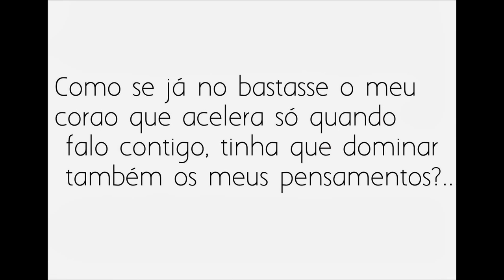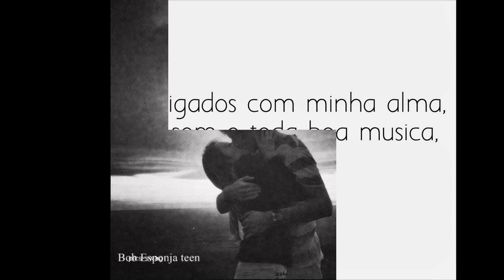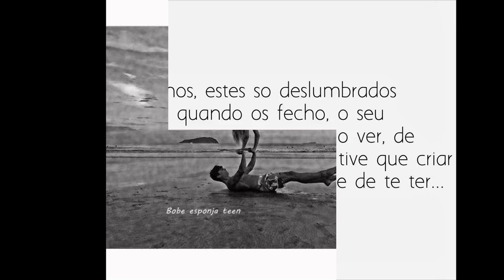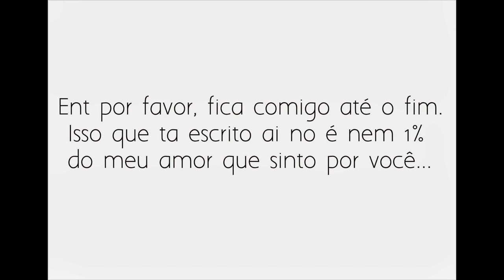Sasha Meneghel & Guilherme Frischman ♥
Fiz este vídeo com o objetivo de você saber que meu amor por você é muito mais do que um fake, muito mais do que uma tela de computar, eu te amo muito e amo em of u.u' Gui&Sa forever ♥